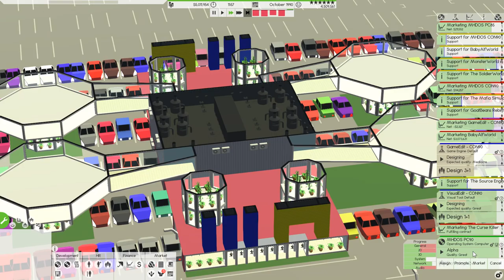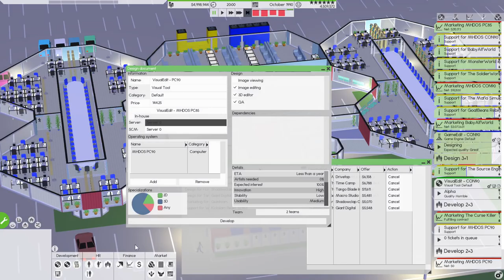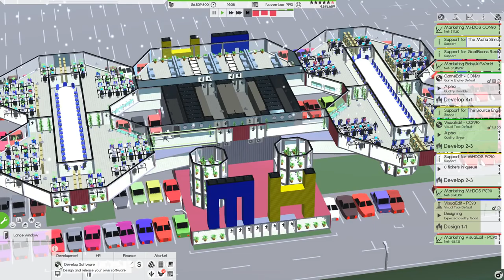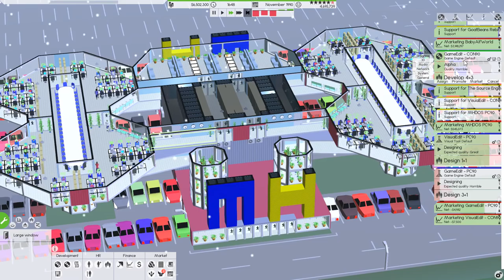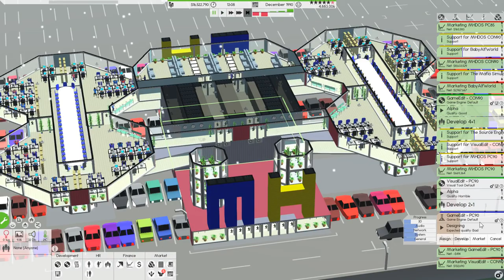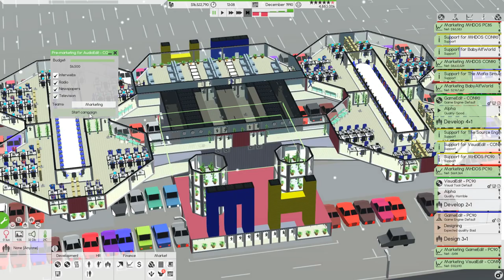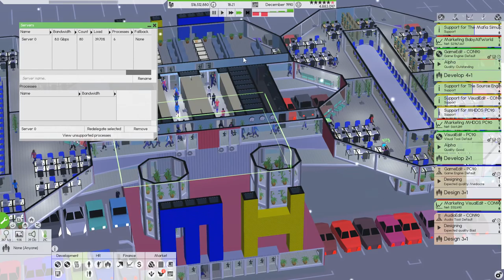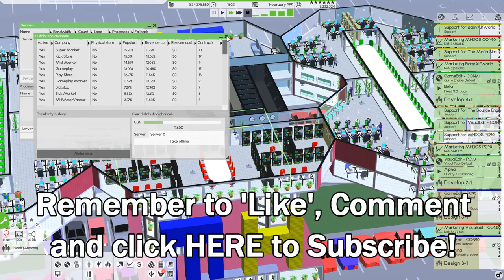Software Inc Alpha 7 Part 22 ►Tools for MHDOS 90!◀ Let's Play/Gameplay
Software Inc Alpha 7 Let's Play !! Can we turn MicroHard into a Mega-Corporation?

PC Spec
CPU: Intel i7-4790k @4 GHz
RAM: 16GB
GPU: MSI GEFORCE GTX 970

End Titles Music:
Tobu - Candyland